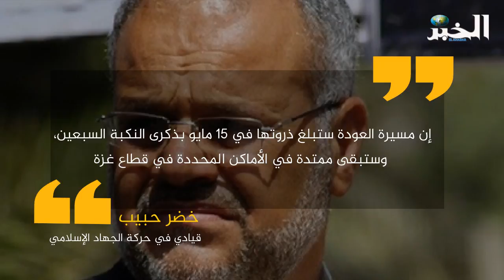مسيرة العودة الكبرى